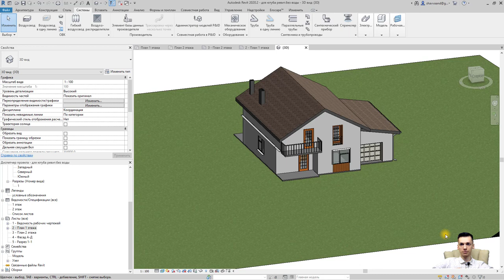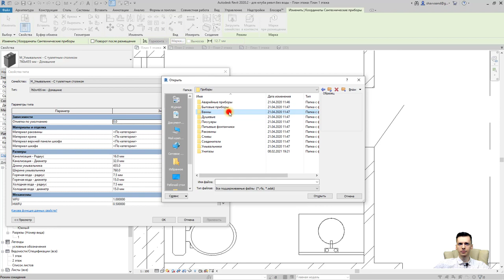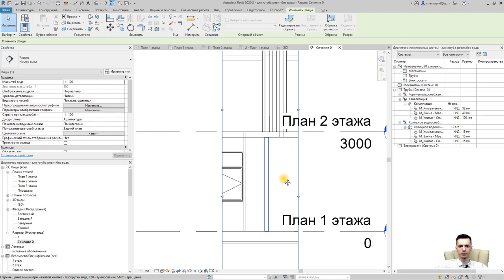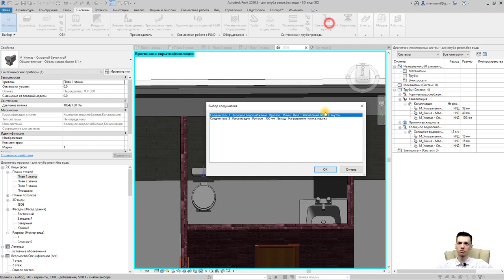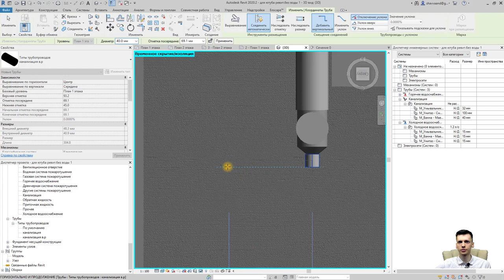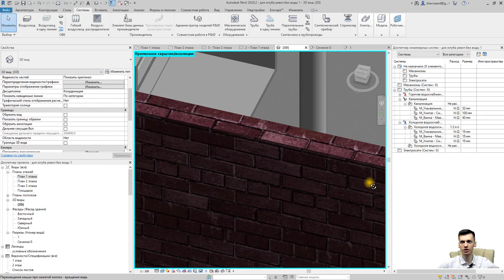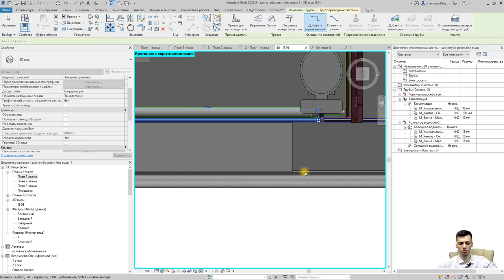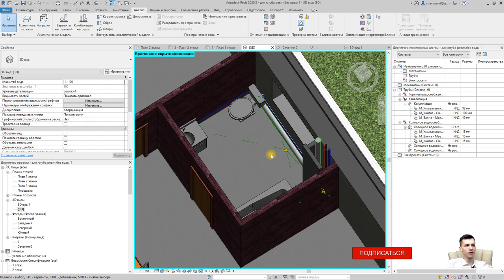REVIT. ИНЖЕНЕРНЫЕ СЕТИ, ГВС,ХВС,КАНАЛИЗАЦИЯ 😱⛪💥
Как создать инженерные сети в REVIT.
Рассмотрим первый урок по созданию систем ГВС, ХВС и КАНАЛИЗАЦИИ.
Научимся подключать все приборы (унитаз, раковина, ванна)
может так появится хоть нормальный микрофон 😒

В видео уроке REVIT вы сможете увидеть:
1️⃣ настройка цвета трубопроводов REVIT  02:18
2️⃣ настройка конфигурации оборудования REVIT 11:27
3️⃣ настройка и построение канализационной системы труб REVIT  17:00
4️⃣ проектирование и настройка труб горячего водоснабжения и холодного водоснабжения REVIT  39:00
5️⃣ запорные механизмы REVIT (добавление и настройка) 52:00
6️⃣ проверка системы трубопроводов REVIT 56:00

Также на канале сформирован полный плейлист по проекту дома в REVIT с обучением (функции и команды)

       ✔ Крыльцо REVIT
       ✔ Добавление окон REVIT / Добавление дверей REVIT